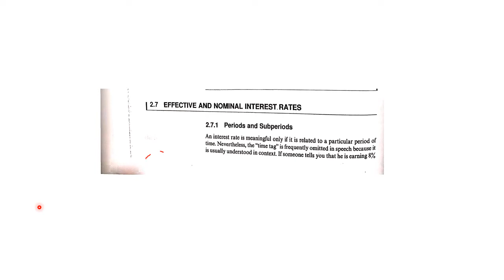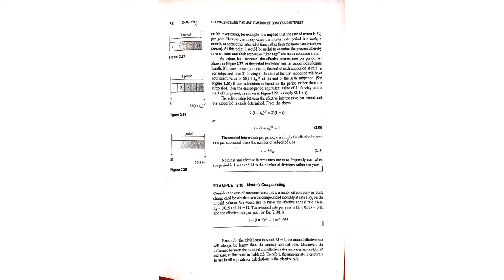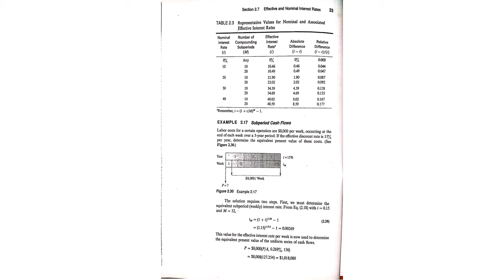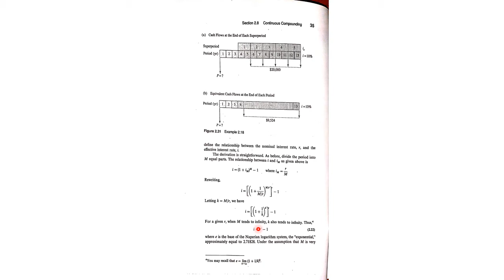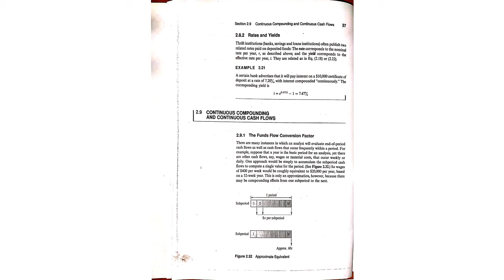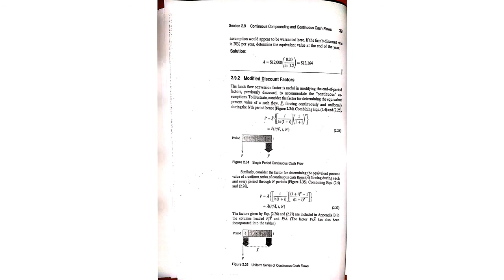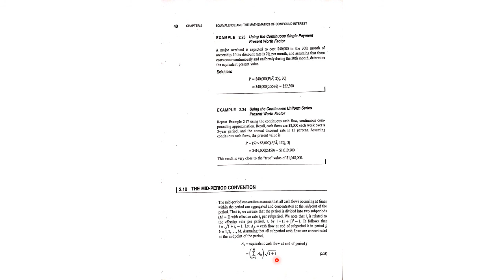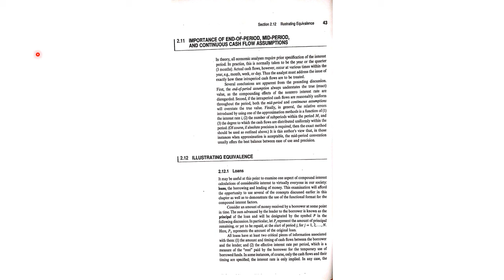effective and nominal interest rate-3rd Power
3rd Year-Engineering Economy